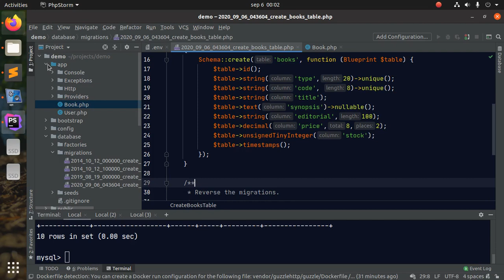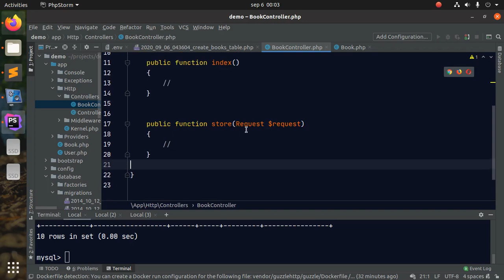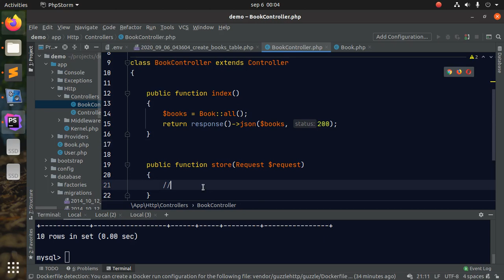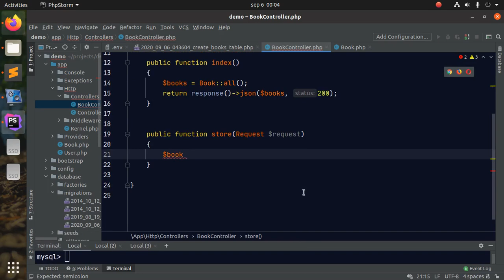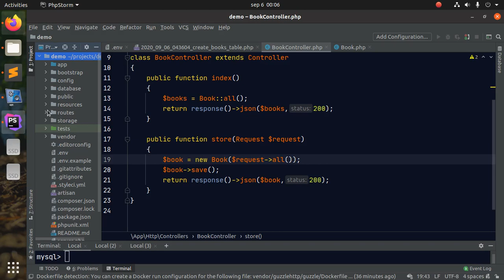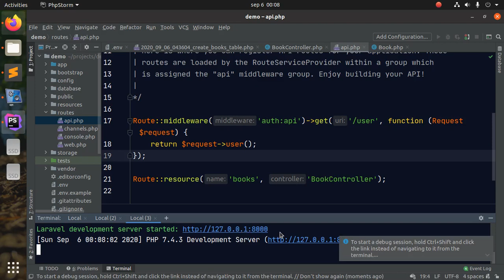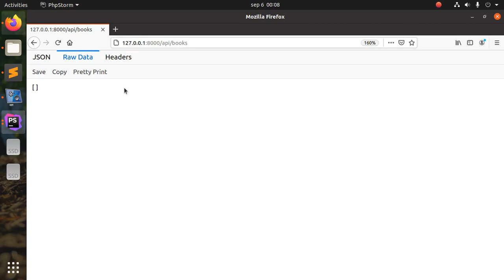API con Laravel - Parte 03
En este video configuraremos el controlador de tipo resource y la ruta respectiva de la API.